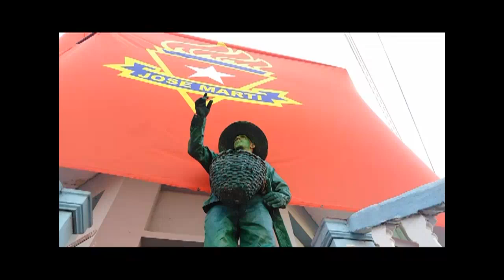Celebró Cienfuegos aniversarios de UJC y OPJM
El acto provincial por los aniversarios 61 y 62 de la Unión de Jóvenes Comunistas y la Organización de Pioneros José Martí, respectivamente, fue celebrado en Cumanayagua. En la cita presidida por autoridades políticas y gubernamentales del municipio y Cienfuegos,  se estimularon a quienes sobresalen en el quehacer de ambas organizaciones.